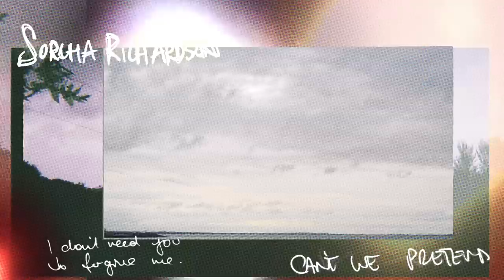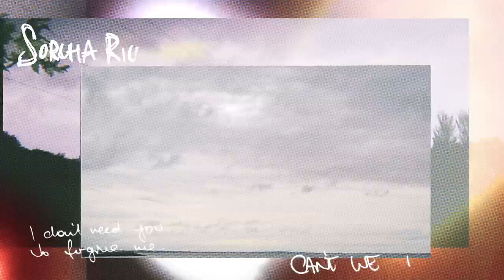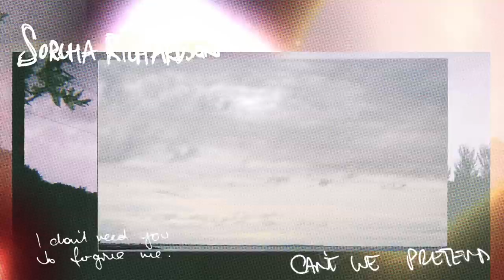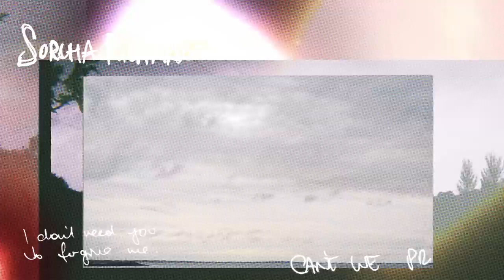Sorcha Richardson - Can't We Pretend (Official Audio)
Smiling Like an Idiot is out now and available to purchase on CD & Vinyl

Oct 15 Washington DC - Union Stage
Oct 16 Philadelphia - The Foundry
Oct 18 New York - Elsewhere
Oct 20 Boston - Sonia
Oct 22 Toronto - Drake Underground
Oct 23 Detroit - Lager House
Oct 24 Chicago - Beat Kitchen
Oct 25 Minneapolis - 7th Street Entry
Oct 27 Denver - Larimer Lounge
Oct 30 Vancouver - Biltmore Cabaret
Oct 31 Seattle - Fremont Abbey
Nov 1 Portland - Holocene
Nov 3 San Francisco - Bottom of the Hill
Nov 5 Los Angeles - The Echo
Nov 25 Galway - Róisín Dubh
Nov 29 Dublin - National Concert Hall
Nov 30 Limerick - Dolan's Warehouse
Dec 08 Cork - Live at St. Luke's

Lyrics:
Summer everybody's coming home
And now I'm lying in my old bedroom again on my own
Listen to the cars passing outside
'Member Adam crashed his car into the tree but somehow he survived
Then the next night you walked me home
We'd been drinking underage and you said 'do you think our parents now?'
We hid a bottle in the trees,
Oh we couldn't find it later,
guess the neighbour's getting drunk for free
no we couldn't find it later,
guess the neighbour's getting drunk on me

Some days are quiet in my mind
It's not that I don't miss you I've just lived this distance for some time
And I still think about that September night
Sitting on an empty pier
Nobody will find us here
We were dreaming about where we both would go
You pointed out across the ocean
Oh I wonder now if I had known
When we hid that bottle in the trees,
That we wouldn't find it later
No we wouldn't find it later,

You waved at me from the front door
I told you I'd be home for Christmas
I've been gone for 6 years more
You know I meant to call you back
It gets so busy in this city
You expect me to keep track
It's raining in New York too
That doesn't mean I'm any closer to you

If I can't be your friend
I don't need you to believe me
Oh but can't we still pretend
I don't need you to forgive me